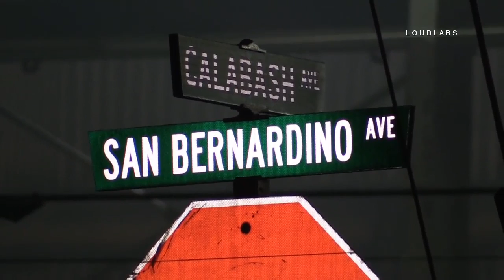Car Fire At Insurance Auction Lot / Riverside RAW FOOTAGE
RIVERSIDE - Late Monday night January 9th the San Bernardino County Fire Department responded to reports of a car fire on an auto auction lot. The fire was reported around 11:25pm in 13900 block of San Bernardino Ave. The first arriving engine company located a sedan well involved with fire with threat to multiple other vehicles on a auto insurance auction lot. Firefighters were forced to cut the lock on the fence of the property in order to gain access to the fire. Firefighters were able to contain the fire to a single sedan and quickly had the fire knocked down. No injuries were reported and the cause of the fire has yet to be determined.